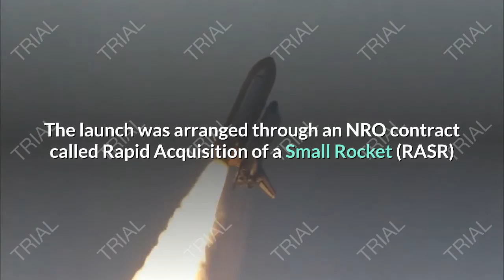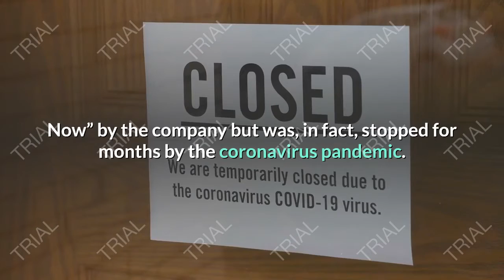rocket lab launches nro university payloads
WASHINGTON — A Rocket Lab Electron rocket successfully launched a set of payloads for the National Reconnaissance Office and two universities June 13 on a mission delayed two and a half months by the coronavirus pandemic.

The Electron lifted off from the company’s Launch Complex 1 in New Zealand at 1:12 a.m. Eastern. The company confirmed a little more than an hour later that all five payloads on the rocket had been successfully deployed in a “perfect orbit,” according to a tweet by Peter Beck, chief executive of the company.

The primary payloads on the Electron were three small satellites for the NRO, details about which, including their missions, sizes or even names, neither the company nor the agency disclosed. The launch was arranged through an NRO contract called Rapid Acquisition of a Small Rocket (RASR) intended for streamlined acquisition of launch services. Rocket Lab’s previous launch, in January, was a dedicated mission for the NRO.